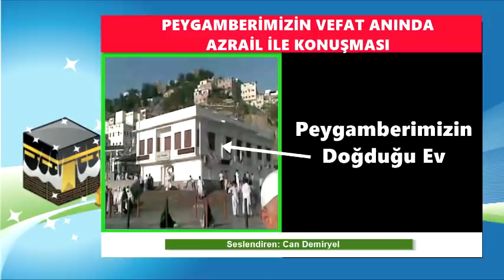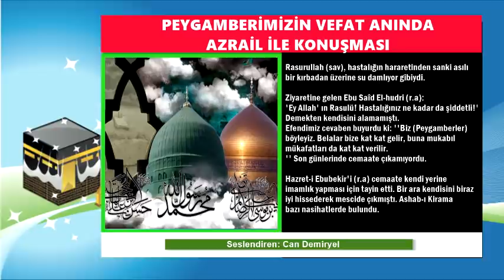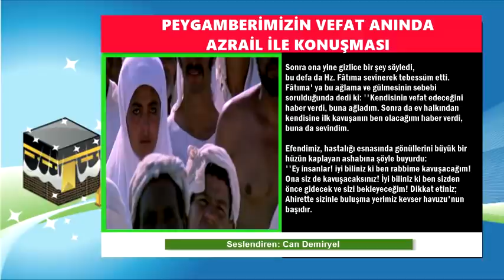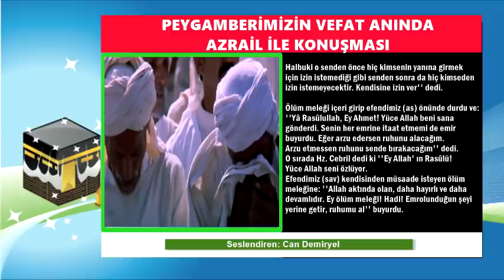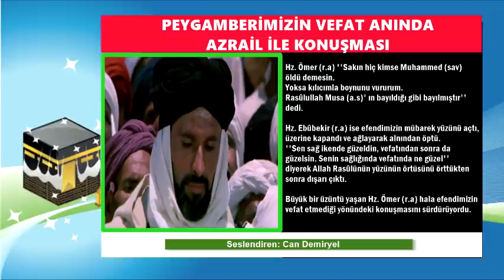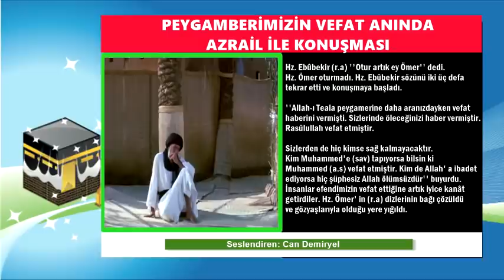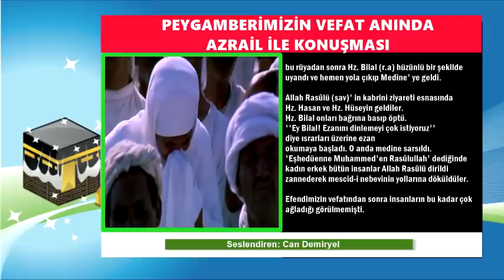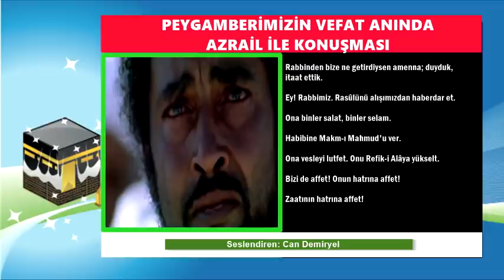Peygamberimizin Vefat Anında Azrail ile Konuşması - Hıçkırıklara Bogulacaksınız - Can Demiryel